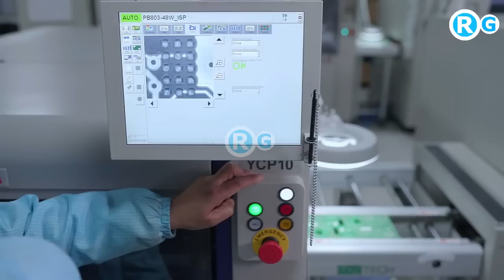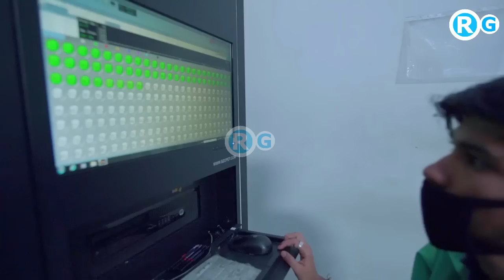151 देशों ने मांगी टीवी | Videotex to invest Rs 100 cr into a new TV manufacturing facility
151 देशों ने मांगी टीवी | Videotex to invest Rs 100 cr into a new TV manufacturing facility
Videotex to invest Rs 100 cr into a new TV manufacturing facility, eyes exports from India
Home-grown consumer electronics brand Videotex is investing Rs 100 crore in a state-of-art manufacturing plant in Greater Noida with a capacity to manufacture 1.8 million TVs per year. A contract manufacturer of smart TVs for Lloyd, Realmi, Toshiba, Hyundai, BPL, Daiwa, and more than 15 leading Global and Domestic brands, Videotex -  with this new facility - is eyeing export from India. The company’s current capacity, which is also in Greater Noida, is over 1.4 million TVs per annum.
PMModiUSAVisit
ModiInUSA
PMModiUSATrip
ModiUSVisit
PMModiWhiteHouse
ModiUSRelations
IndiaUSPartnership
ModiUSPolicy
PMModiUNGA
ModiUSAEngagements
Indian smart TV reviews
Best smart TVs in India
Indian smart TV brands
Smart TV buying guide India
Affordable smart TVs in India
Top smart TV features
Indian smart TV market trends
Comparison of smart TVs in India
Smart TV technology in India
Indian smart TV apps and streaming services